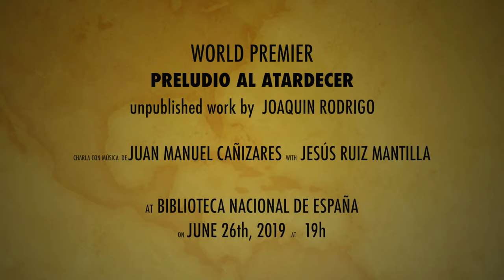【Presentation】World Premiere "Preludio al Atardecer" Rodrigo by Cañizares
HD 1080p

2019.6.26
BIBLIOTECA NACIONAL DE ESPAÑA
ESTRENO ABSOLUTO "PRELUDIO AL ATARDECER"
Guitarra: Cañizares

CHARLA CON MUSICA

El día 26 de junio, a las 19:00 horas tubo lugar una conversación con música entre el periodista Jesús Ruiz Mantilla y el guitarrista y compositor Juan Manuel Cañizares en el Salón de actos de la BNE.

El objetivo de este coloquio es homenajear a Joaquín Rodrigo, maestro y músico invidente que contribuyó a la apertura del camino musical para otros muchos músicos ciegos. Su figura se recoge en El paisaje acústico de Joaquín Rodrigo, exposición que puede verse en la BNE hasta el 8 de septiembre y que aborda la triple realidad del maestro, como persona, como profesional en la ONCE y como compositor. Cañizares fue su alumno y, por esta vinculación vital y emocional, le ha dedicado su último álbum, Rodrigo por Cañizares, en el que incluye una obra inédita de su maestro, Preludio al atardecer, compuesta en el año 1926 y descubierta por Javier Suárez Pajares en 2018.

★ Cañizares' YouTube  ★
Subtitles: 🇪🇸🇬🇧🇯🇵🇫🇷🇩🇪🇮🇹🇷🇺

Subtitles: 🇪🇸🇬🇧🇯🇵